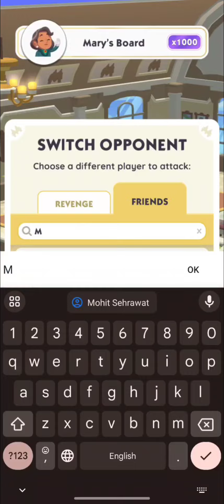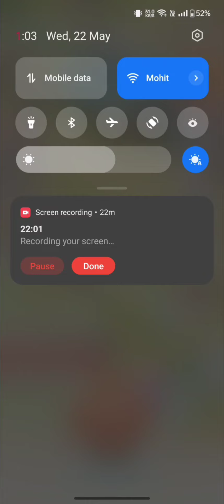BEST EVENT: FREE PARKING DICE , 600000 DICE 🎲 COMPLETED MONOPOLY GO